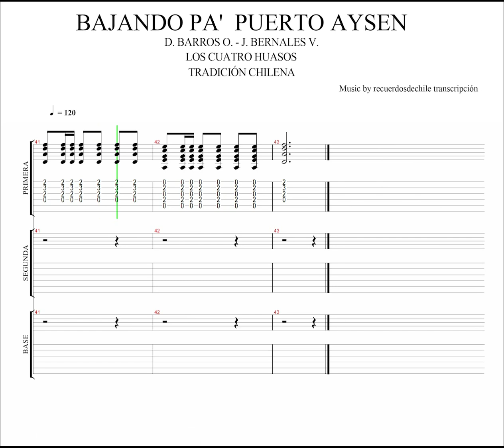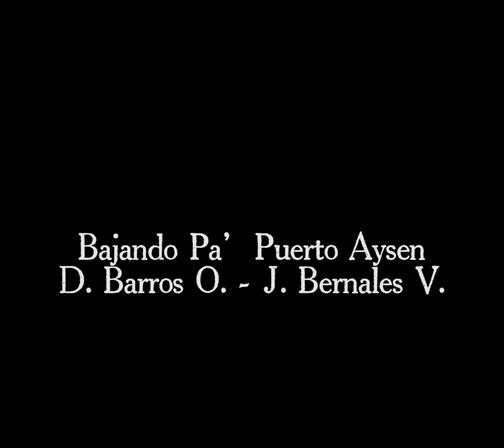Para los guitarristas; Los Cuatro Huasos - Bajando Pa' Puerto Aysen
Como tocar "Bajando Pa'  Puerto Aysen"  (D. Barros O. - J. Bernales V.) partitura y tablatura con digitación, letra en descripción y subtítulos; Con las guitarras de Humberto Campos y Alfonso Chacón

BAJANDO PA' PUERTO AYSEN

Tropilla de cariblancos,
bajando pa' Puerto Aysén,
sobre las bestias hay nieve,
sobre los ponchos también.

Circula entre manos negras,
el fuego de un cimarrón,
sírvase un sorbo don Nigua
para dentrar en calor.

Laray lararay la ray.
Tropillas sobre la nieve,
sombras en el corazón.

Bendita la mocedad,
pa' entibiar el corazón,
hermano, apure las bestias
que empieza la cerrazón.

Moro,...Primavera,...Zaíno...

Tropillas como recuerdo,
trotando al atardecer,
En la zanca río Cisnes,
en los ojos Puerto Aysén.

Hermano la tarde hiela
Y el relente apuñalea
más que la tarde compadre
son los años que flaquean.

Ya no hay fuego que derrita
la nieve del corazón
y páseme un cimarrón.

Lay, layraray, layraray,
Lay, layraray, layraray,
Lay, layraray, layraray,